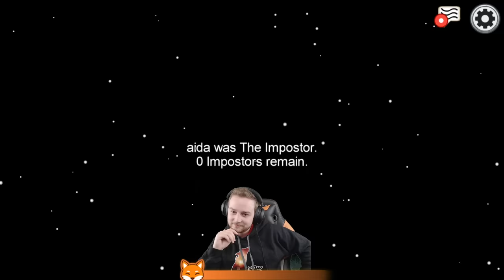MOST VÉGE MINDENKINEK!